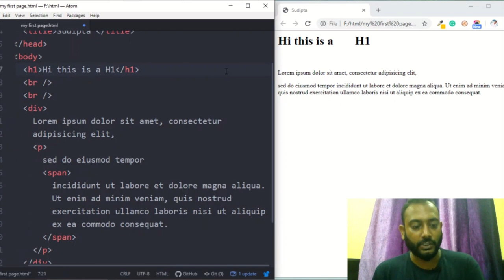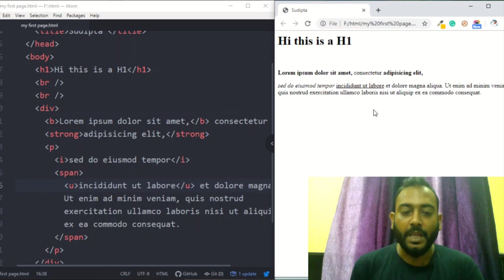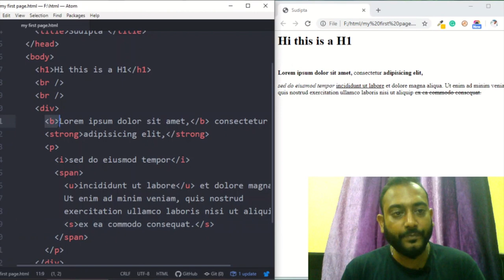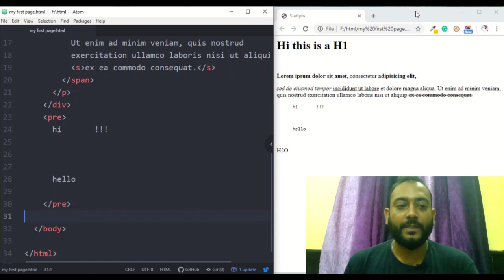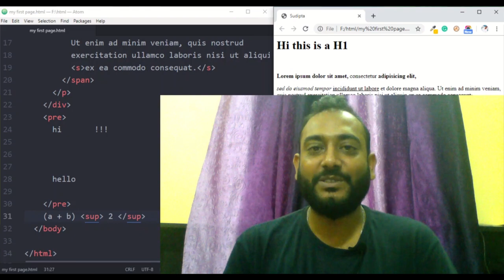HTML Tutorial - Adding and Spacing Text | EP 04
how to add blank space in html, In this video you are going to learn about a few HTML basic tags, like b tag, strong tag, i tag, u tag, s tag, pre tag, etc. Also, I discuss on Html basic rules